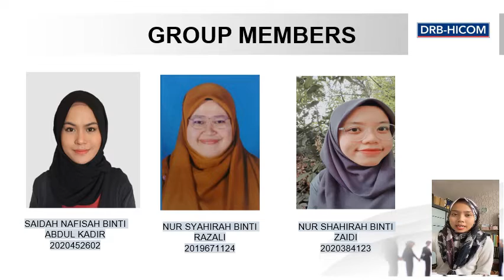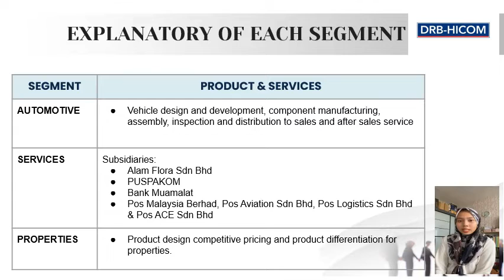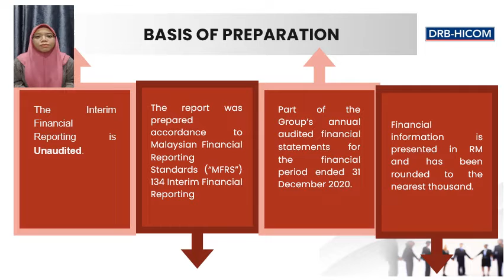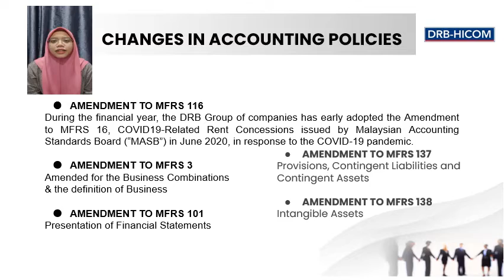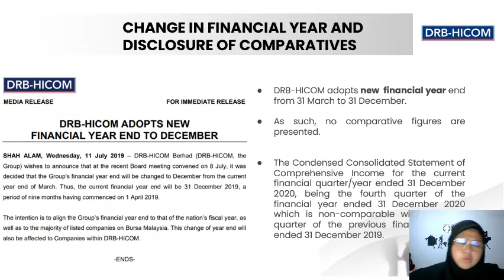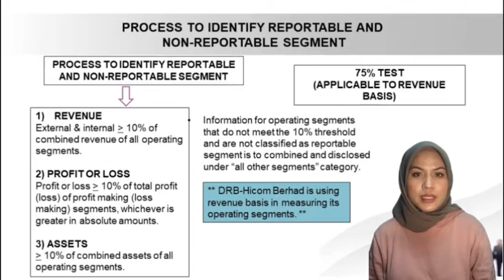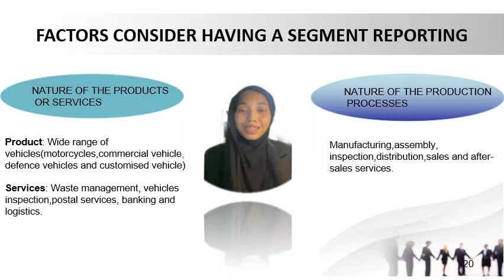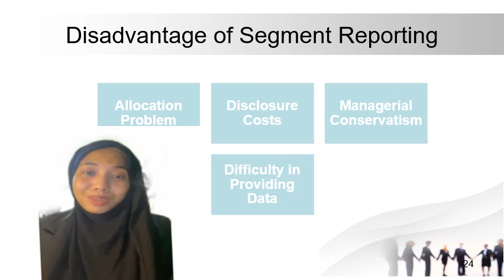FAR 570 - DRB HICOM GROUP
Presentation for FAR570 and dedicated this video for our lecturer Madam NOR SYAFINAZ BINTI SHAFFEE.